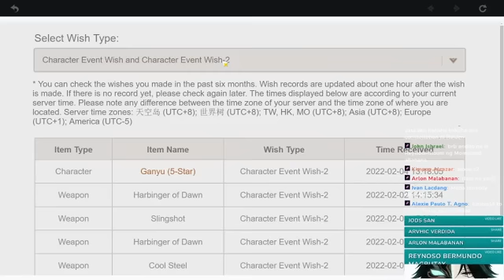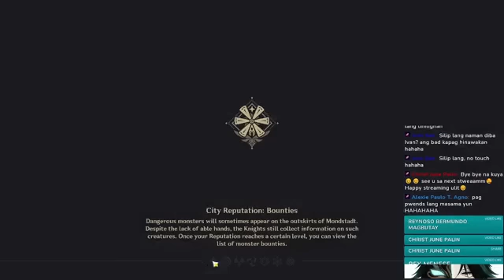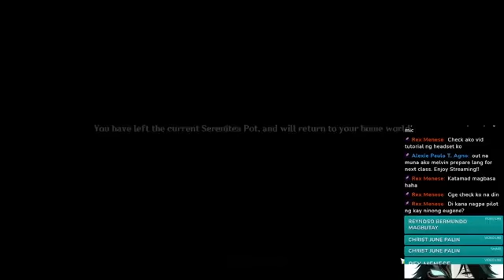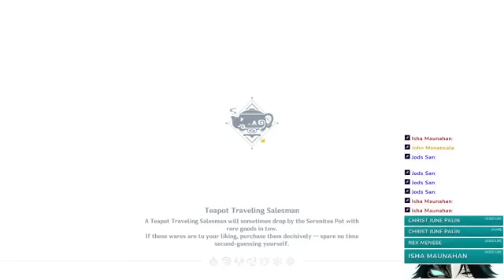Genshin Impact 03 ｜ Normal day, resin burn lang and event